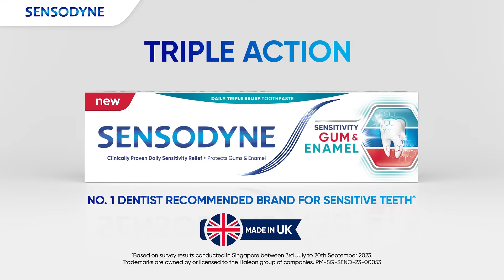Sensodyne Sensitivity Gum & Enamel Eng 16:9 6s Consideration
The NEW Sensodyne Sensitivity Gum & Enamel Toothpaste has a Triple Action Formula - it is clinically proven to relieve sensitive teeth, improve gum health, whilst also rehardening the enamel^.

- Builds a protective layer over the sensitive areas of teeth.
- Micro foam formula targets and removes plaque bacteria, penetrating even the hard-to-reach areas in between teeth and along the gumline, to help restore gum health.
- Rehardens the enamel surface and protects teeth from acids, whilst being gentle on enamel
- Mint flavoured for an extra fresh feeling.

Sensodyne Sensitivity Gum & Enamel Toothpaste is a fluoride toothpaste that can be used every day and provides daily care for sensitive teeth, gums, and enamel^.

^With twice daily brushing